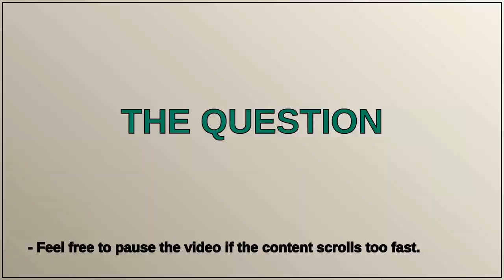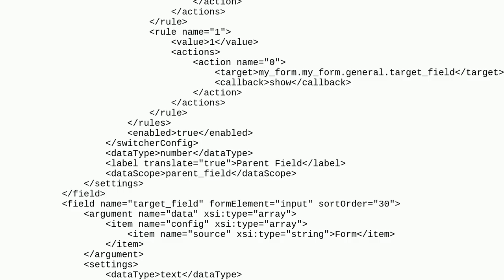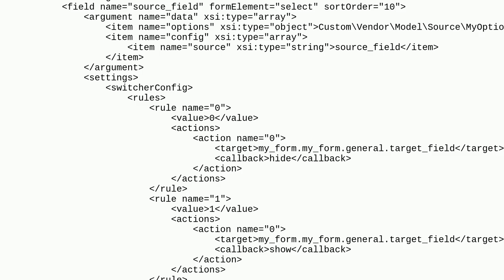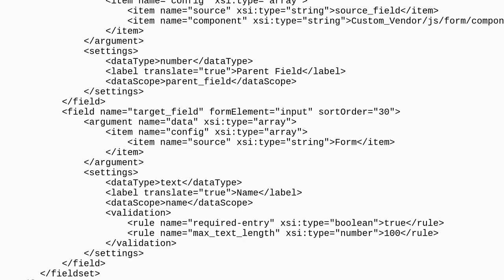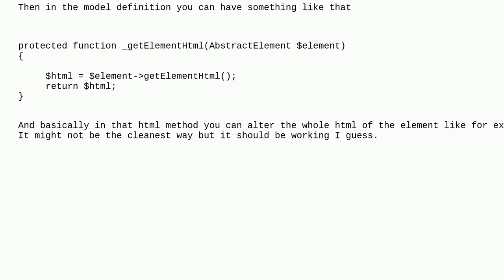Magento: switcherConfig not working with tab layout but works with collapsible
switcherConfig not working with tab layout but works with collapsible

A special thanks goes out to the community

  uicomponent magento2.4 collapsible tabs magento2